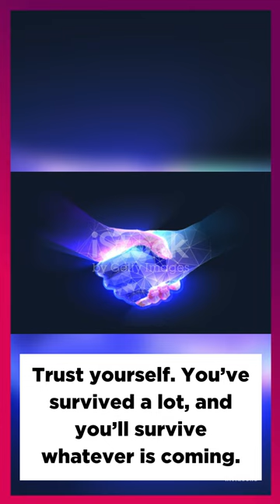Fight Anxiety without fear.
When Anxiety pulls you down don't worry. Keep calm and remember it's your life and you decide how to live.

Speakers-
Charlie Chaplin
Robert Tew
Wayne W. Dyer
Winston Churchill